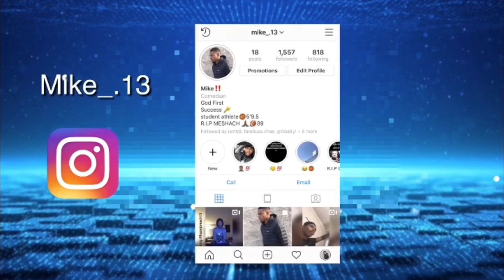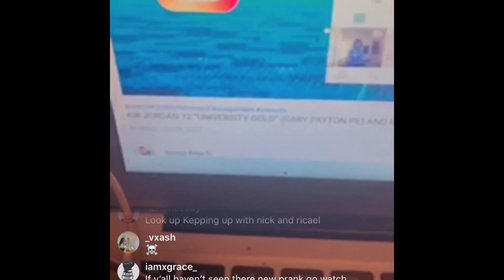🇬🇧🔥 NLE CHOPPA - IN THE UK ** REACTION ** 🔥🇬🇧